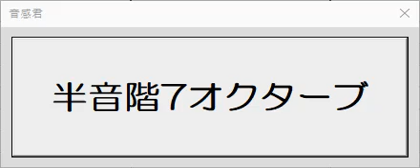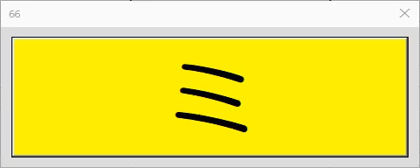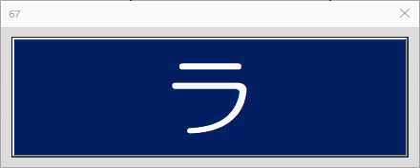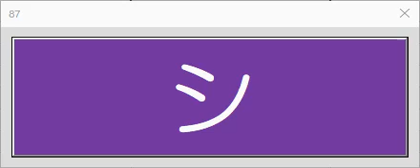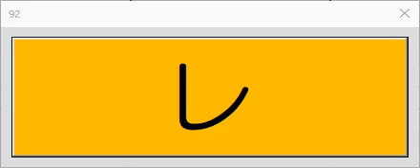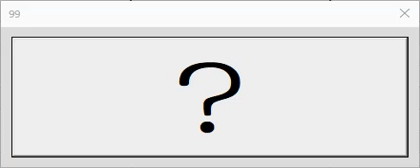音感トレーニング 半音階７オクターブ 100問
音感トレーニング
半音階７オクターブの聞き取り
７オクターブの音域から出題されるので分かりにくくなっています。

問題・答えが表示されます。
100問が動画になっていますので、途中から視聴してもよいです。

エクセルのマクロプログラムを録画しています。